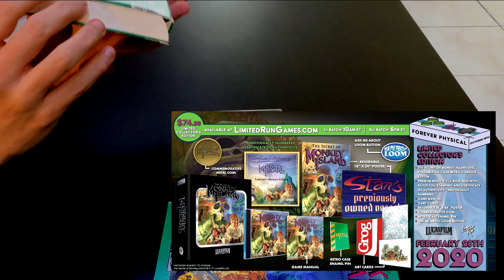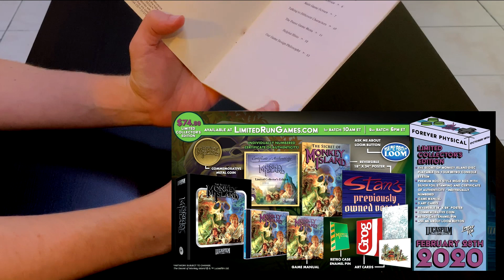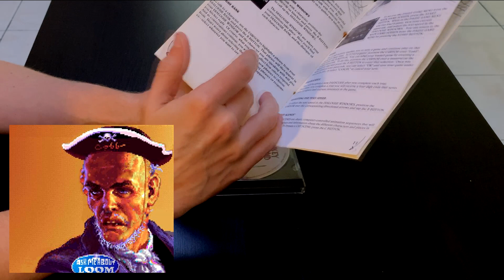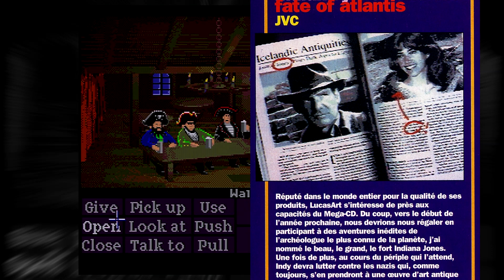Déballage + Test de THE SECRET OF MONKEY ISLAND et LIMITED RUN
L'édition Limited Run Games étant disponible, revenons sur cette édition Mega CD du mythique point and click ! :D